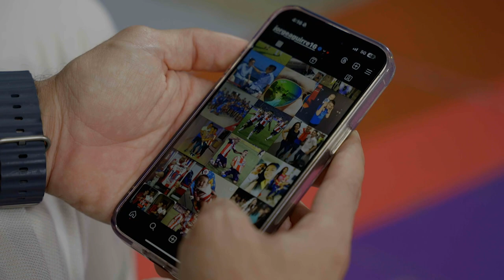JORGE AGUIRRE - OTRA PARTE DE LA HISTORIA